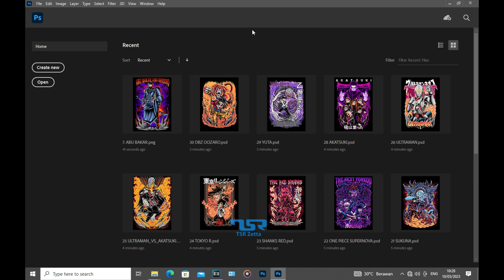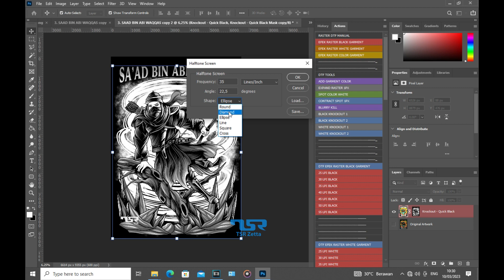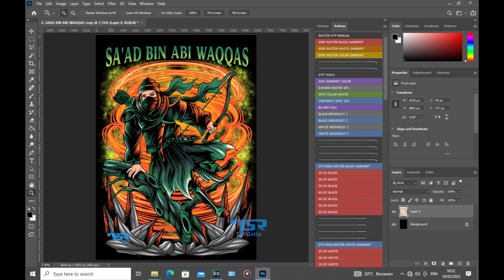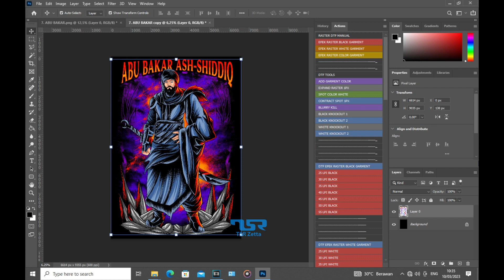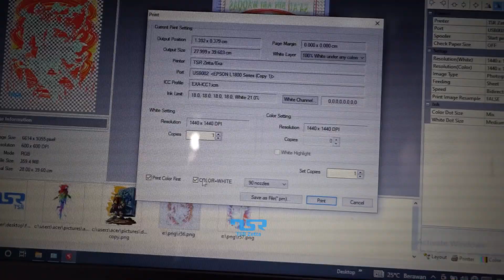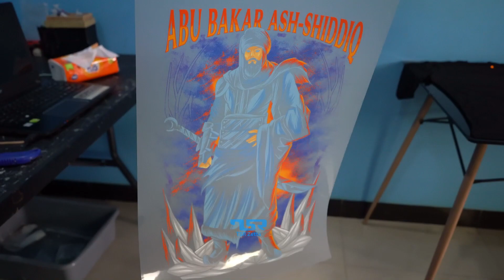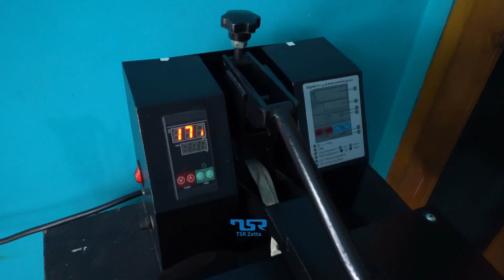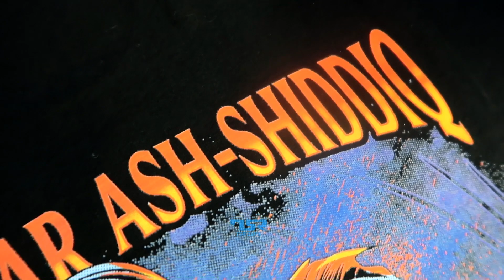Eps.1062 || EFEK RASTER PRINTER DTF TSR ZETTA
Kita adalah PT IBE PRODUCTION TEKNO
produsen printer DTF pertama di bekasi

Printer Sablon kaos DTF kita bisa print di :
1. Kaos dewasa
2. Kaos anak
3. Lengan pendek
4. Lengan panjang
5. Jaket
6. Sweater
7. Jeans
8. Kaos kaki
9. Tote bag
10. Polo
11. Kayu
12 Jersey

 Dan banyak hal yang bisa di lakukan dengan printer sablon kaos kami

NOTE : Sudah di ajarin cara menggunakan mesin,perawatan mesin dan maintanance mesin serta dapat vidio tutorial nya dan yang penting dapat pendampingan via vidio call dan chat whatasap pasca beli